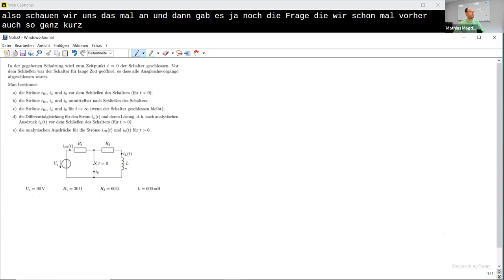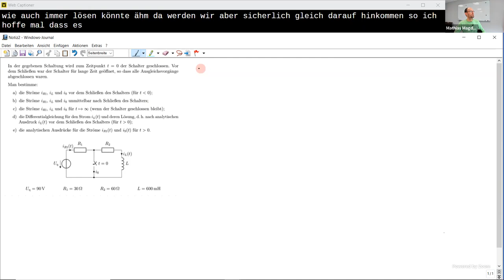Schaltvorgangs-Berechnung an einer Induktivität durch Aufstellen und Lösen der Differentialgleichung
Im Video wird zunächst ganz allgemein aus den Strom-Spannungs-Beziehungen für Kapazitäten und Induktivitäten hergeleitet, wie sich diese Bauelemente im Schaltmoment und im stationären Zustand verhalten. Die Erkenntnisse werden dann genutzt, um die Anfangsbedingungen und stationären Zustände für einige beispielhafte Schaltungen zu ermitteln.

Kapitelmarken:
0:00 Frage
1:05 Teilaufgabe a)
3:50 Teilaufgabe b)
11:39 Teilaufgabe c)
13:11 Aufstellen der Differentialgleichung
16:16 Lösung der Differentialgleichung
28:30 Anfangbedingung
31:13 Gesamtlösung